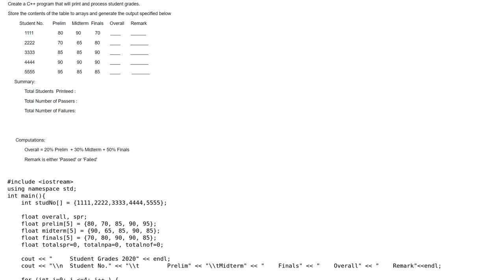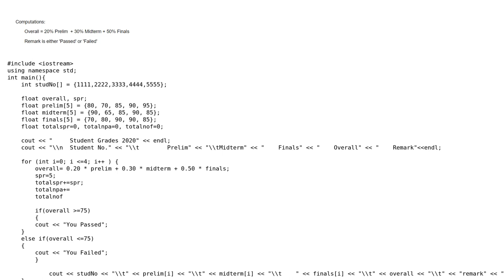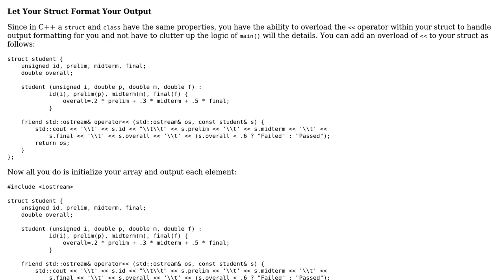C++ grade calculator using array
With thanks & praise to God, and with thanks to the many people who have made this project possible! | Content (except music & images) licensed under CC BY-SA | Music | Images & others | With thanks to user David C. Rankin user Cedric22 and the Stack Exchange Network Trademarks are property of their respective owners. You are responsible for your own actions.